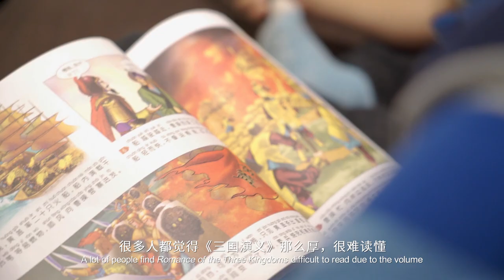梓彤讲三国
在他看来“三国”就是中国版的漫威，有趣生动。本期视频记录了梓彤编台词、画脸谱，将《草船借箭》、《三英战吕布》等耳熟能详的历史故事和成语，用自己的方式为小朋友演绎“三国”故事的过程。

In his point of view, he thinks that the Three Kingdoms is like the Chinese version of Marvel superheroes, so lively and exciting. This episode documented Zitong acting with his modified scripts and character masks (Lianpu), to present well-known stories such as Borrow Arrows with Thatched Boats and Three Heroes Combating Lv Bu…etc. He used his own method to present the story of the Three Kingdoms.